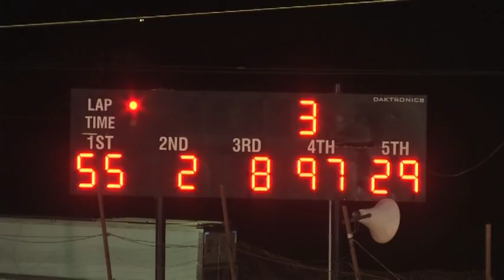Tazewell Speedway 4 6 13 Full Nights Action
Charles Trammell Memorial 50 , Southern All Star Super Late Models , Sportsman , Modified Street , 4 Cylinders and Street Stocks @ TAZEWELL SPEEDWAY
Video Shot and Owned by Richard Ford of Speedway Videos